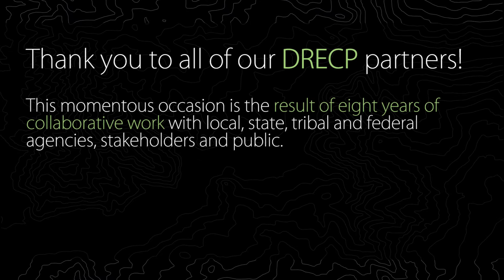Landmark Renewable Energy, Conservation Plan for 10 Million Acres of California Desert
The finalization of the Desert Renewable Energy Conservation Plan (DRECP) is the result of an eight year process of extensive public participation, which included collaboration among the Bureau of Land Management, U.S. Fish and Wildlife Service, California Energy Commission, California Department of Fish and Wildlife and countless other stakeholders. The planning effort began in 2008, as the desert region was experiencing a substantial increase in renewable energy projects. Video by Chad Douglas, BLM.